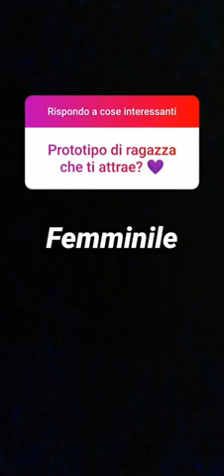Emis Killa incazto risponde alle femministe che lo attaccano